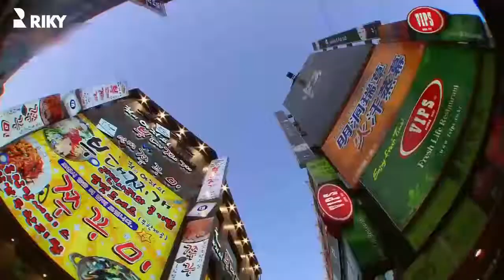Top 10 Places To Visit Without Visa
Editor - Sayali Gole